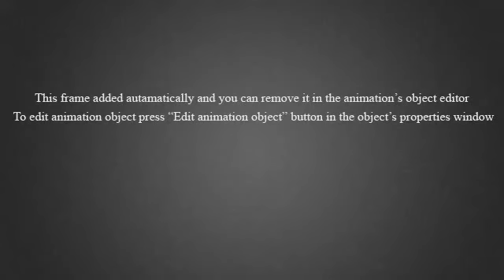Tik Tok Cho phoc soc mini Funny and Cute Pomeranian l strawberry kids